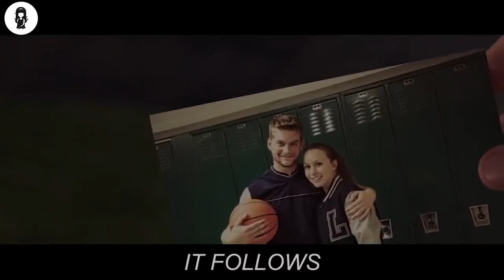Girl Needs To Be Clapped By Men To Cure Deadly Virus